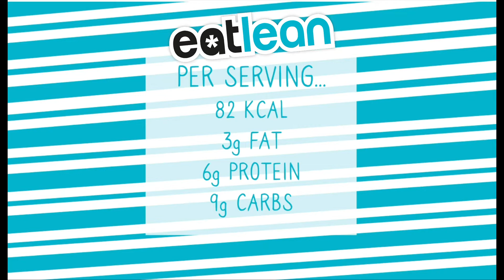Frappuccino Fakeaway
How about a low fat, low carb frapucchino fakeaway to celebrate National Coffee Day?

All this hot weather has us reaching for our coffee iced. We're still after that caffeine fix...but with it tends to come extra calories, sugars and fat content that we wouldn't normally consume with our coffee order, honestly that whipped cream, syrup, iced deliciousness is too tempting to avoid! If you take everyone's favourite Starbucks Frappuccino, with Mocha syrup, it will add 370 calories and 15g of fat to your macro count, that's a lot for a drink right?! Don't worry...we've come up with a solution, which comes in at just 82 calories and 2.6g of fat per serving (to be exact), and still tastes amazing!

In our Eatlean Frappuccino we've switched up the following...

Eatlean Chocolate Syrup - 0 calories, 0g fat, 0g sugar, 0g carbs. do we need to say any more?!

1 Frappuccino serviing
82 Calories
2.7g Fat
9g Carbs
6g Protein

How did you celebrate National Coffee Day?  Let us know on Instagram by tagging in @eatlean.